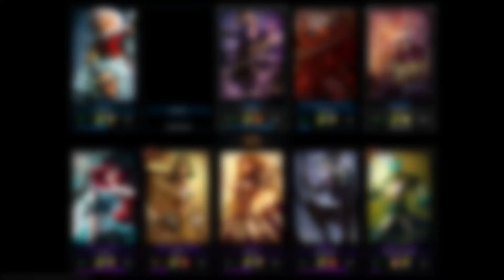Les Hasards de la Bot Lane - Épisode 16 : Kog'Maw & Mordekaiser [FR]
Salut à tous amis invocateurs et bienvenue au Chowee's Gaming Show !

Dans ce seizième épisode des Hasards de la Bot Lane, je retrouve Derayne pour continuer nos essais pour trouver un nouveau métagame pour la saison 3 de LoL. Dans cet épisode, nous retrouvons Kog'Maw, déjà vu dans cette série, avec Mordekaiser comme support. La reprise s'annonce rude :'(

Venez donc me voir sur Facebook et Twitter pour avoir les dernières nouveautés :